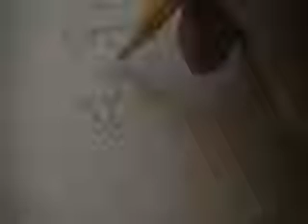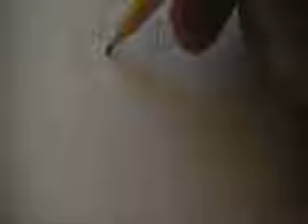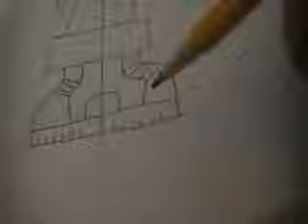How to Draw Ezekiel